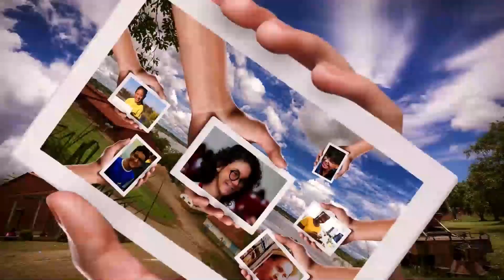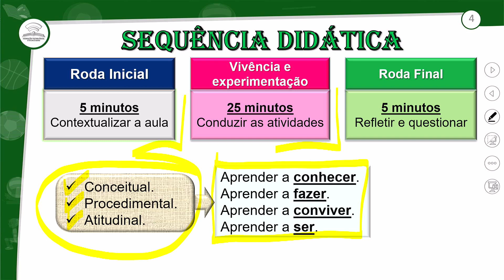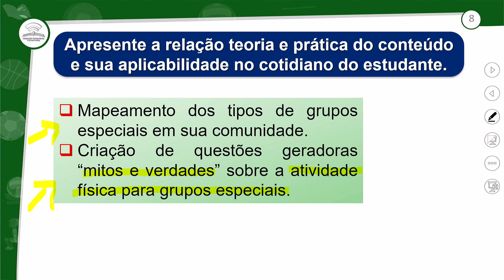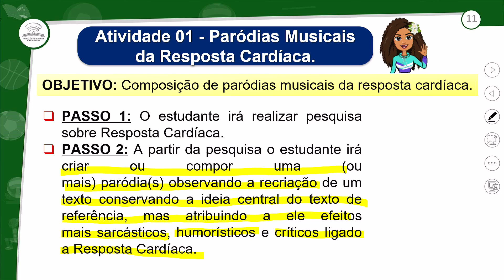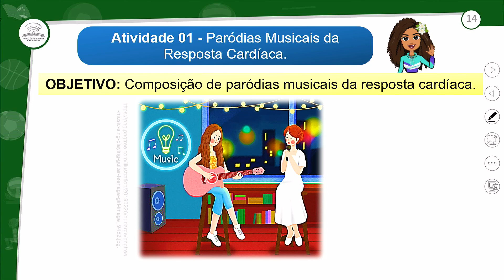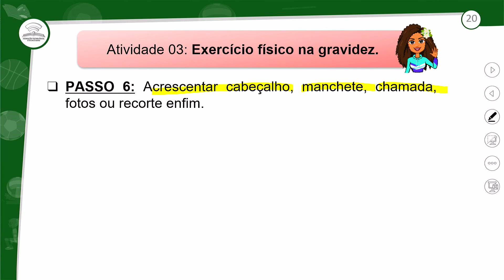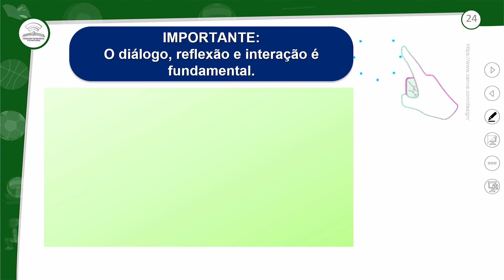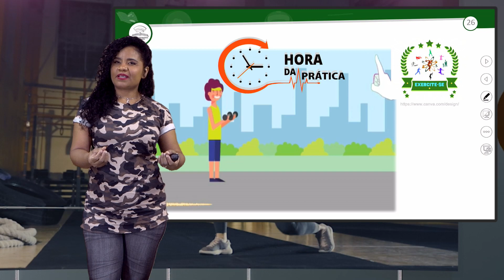ORIENTAÇÃO DIDÁTICA - EDUCAÇÃO FÍSICA - 2º ANO - AULAS 13.3/2024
ATIVIDADE FÍSICA PARA GRUPOS ESPECIAIS